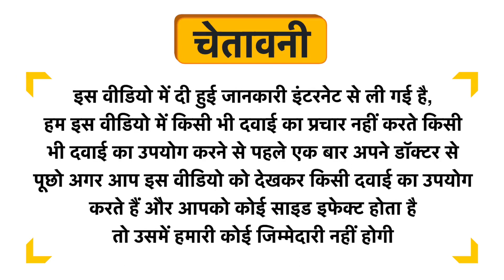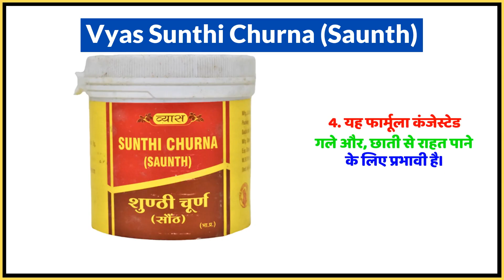Vyas Sunthi Churna (Saunth) Uses in Hindi | Side Effects | Dose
Vyas Sunthi Churna (Saunth) Uses in Hindi | Benefits | Side Effects | Dose